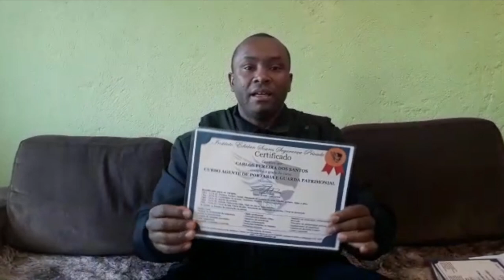Melhorando o Currículo do Vigilante Mais um Aluno Satisfeito